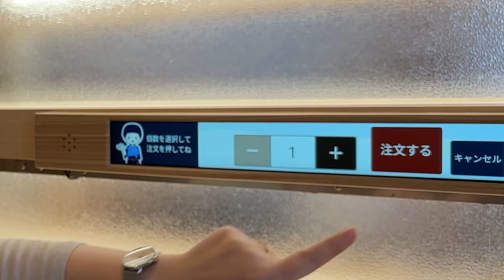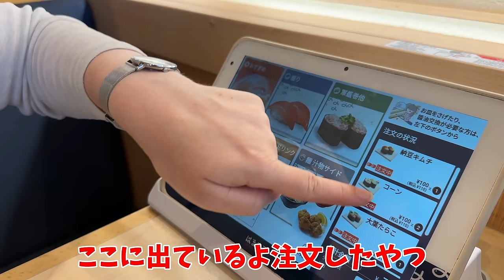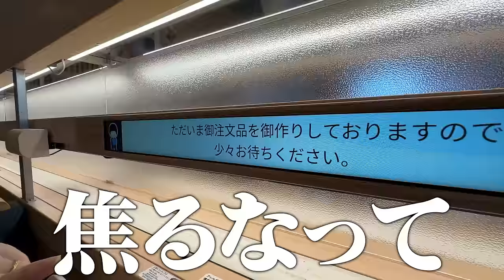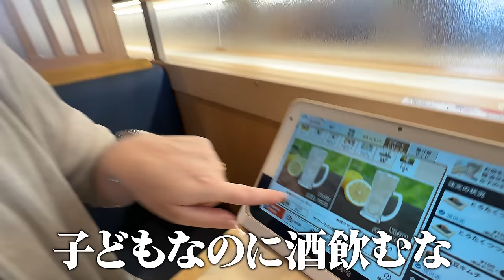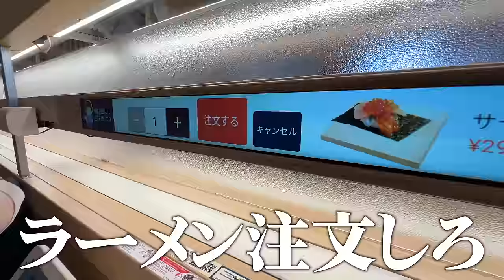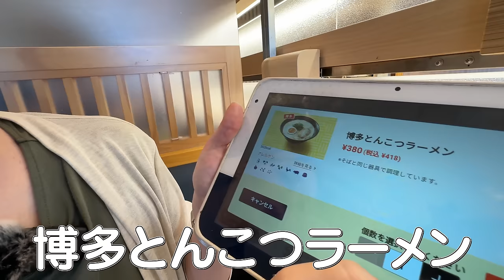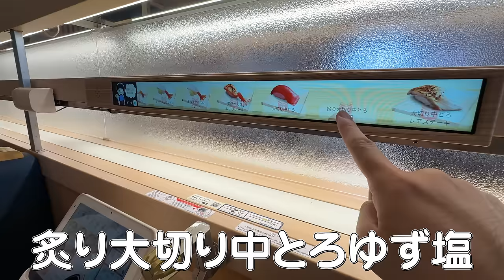【大人気】外国人がどハマりの『はま寿司』が美味しすぎる...圧倒的人気の理由にドイツ人妻も驚愕....!!!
今回は、外国人にも大人気の回転寿司チェーン店『はま寿司』に行ってきました！
正直言うと、今まで行った回転寿司の中で1番美味しかったです！はま寿司、本当にスゴイ！
コスパが最高でネタも新鮮で、めちゃくちゃ美味しかったです！絶対リピートしますw

BitStar所属
▼ファンレター等の宛先はこちら
〒150-0002